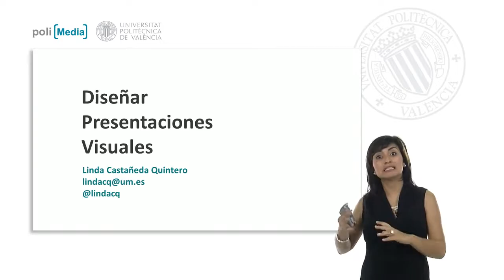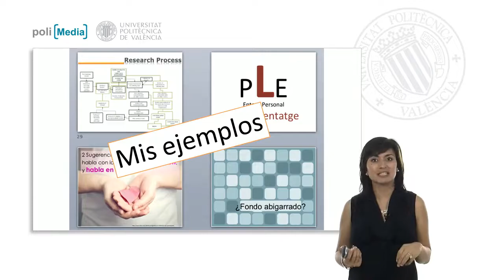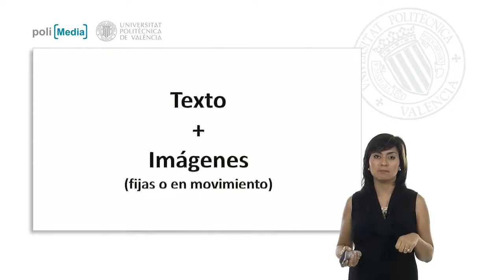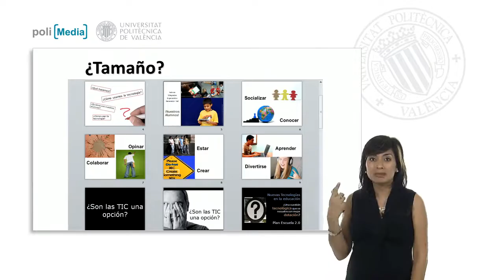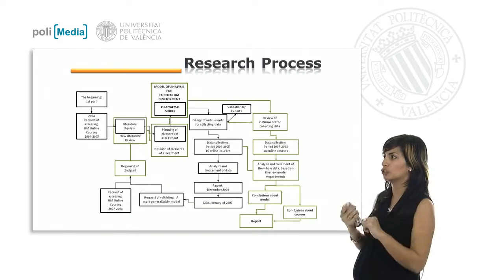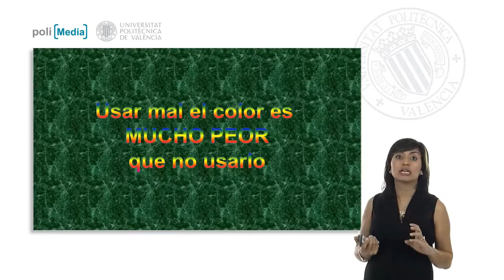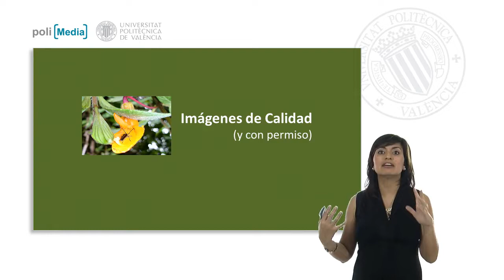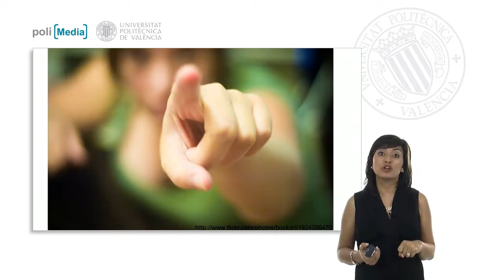Diseñar Presentaciones Visuales con software (Powerpoint, Keynote, ...) | 10/141 | UPV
Título: Diseñar Presentaciones Visuales con software (Powerpoint, Keynote, ...)

Descripción automática: En este video, la experta nos proporciona consejos sobre cómo diseñar presentaciones visuales efectivas. Se dice que cuanto más personas conozcan tu idea, más poderosa será, por lo que es importante comunicar nuestra idea de manera clara. El diseño de las presentaciones es crucial, ya que debe transmitir las ideas clave que queremos comunicar. No debemos enfocarnos en la decoración, sino en el diseño. Es recomendable evitar incluir demasiada información en una diapositiva, ya que esto puede llevar a una sobrecarga cognitiva en la audiencia. Cada diapositiva debe contener una sola idea. El texto debe ser mínimo y fácil de leer, utilizando una fuente Sans Serif y un tamaño adecuado. Los colores deben utilizarse estratégicamente para resaltar conceptos clave y crear una atmósfera adecuada. Las imágenes deben ser de alta calidad y con permiso de uso. Se recomienda utilizar metáforas visuales y objetos que sugieran ideas. Siempre es mejor trabajar con imágenes propias o de sitios web que ofrecen imágenes de calidad y con licencia. No se recomienda utilizar imágenes prediseñadas o giffs animados, ya que pueden distraer a la audiencia. En la unión de imágenes y texto, se debe guiar la mirada de la audiencia hacia la información relevante. Finalmente, es importante tener claras las ideas y elegir la herramienta adecuada para crear la presentación.

Autor/a: Castañeda Linda